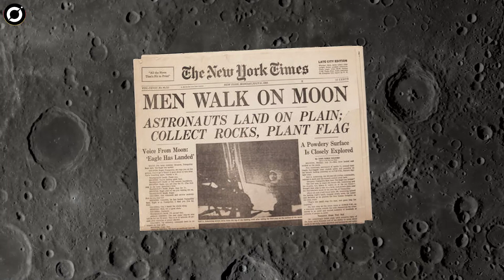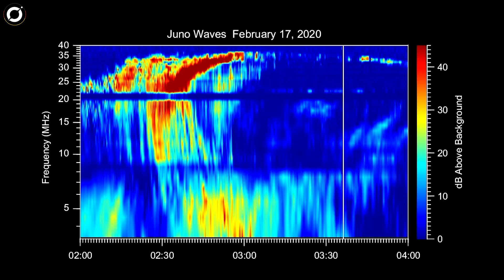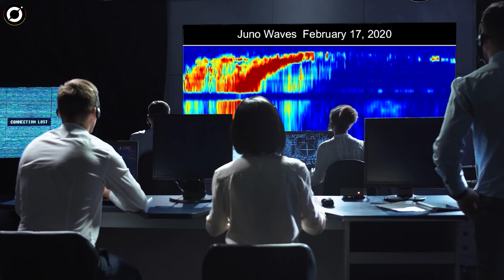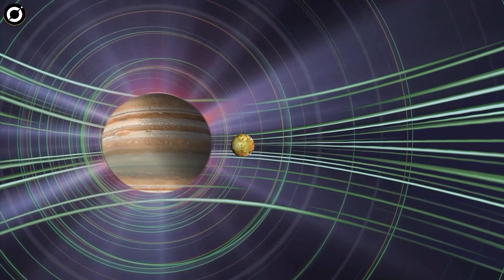Hat die NASA Ihre Mondmissionen Eingestellt? | Orbit Deutsch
Hat die NASA Ihre Mondmissionen Eingestellt? -von Orbit Deutsch
Aus diesem Grund kehrte die NASA nach Apollo-Missionen nie zum Mond zurück.
Die letzte bemannte Mission zum Mond war Apollo 17, die zwischen dem 7. und 19. Dezember 1972 stattfand. Es war eine 12-tägige Mission und brach mehrere Rekorde wie den längsten Weltraumspaziergang, die längste Mondlandung und die größten zurückgebrachten Mondproben Erde. Warum hat die NASA dann die nächsten 3 Missionen, die Teil von Apollo waren, abgesagt?
Warum haben wir weitere 50 Jahre auf Artemis gewartet? Was ist der Grund für die Unterbrechung der Mondmissionen durch die NASA?

Wenn Sie dies zu Ende gelesen haben, werden hundert neue Weltraumvideos auf YouTube gepostet. Steigen Sie ein, während wir durch den Kosmos reisen, vorbei an supermassiven Schwarzen Löchern, felsigen Exoplaneten und in die Tiefen des Universums. Lassen Sie uns über das Blau hinausgehen.